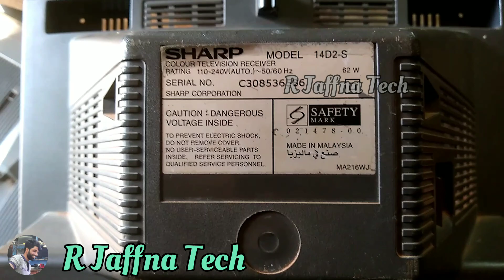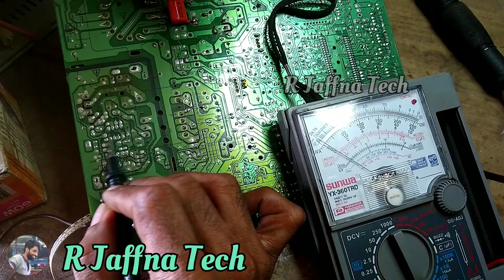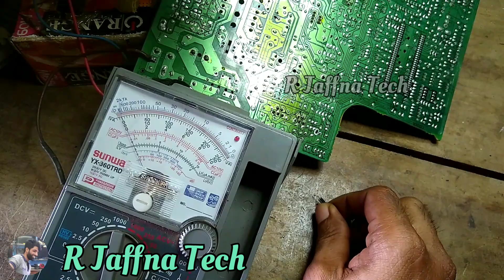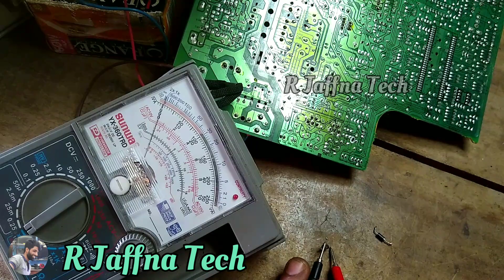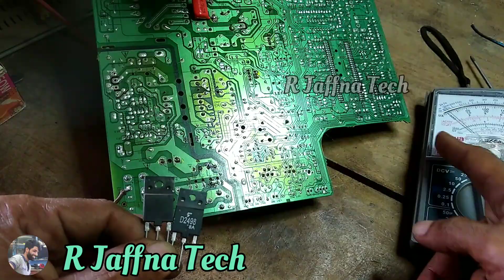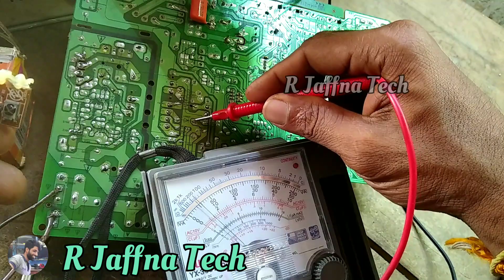பவர்லைட் ஒளிரவில்லை No power CRT Tv 14" china board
ரீவி பவர்லைட் ஒளிரவில்லை No power CRT Tv 14" china board
fuse open
power Transistor Short
diode Short